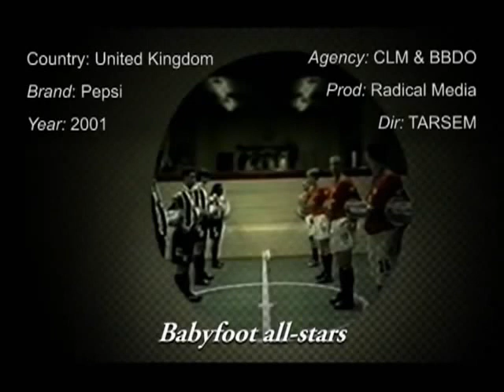futbolin juventus vs manchester united - pepsi